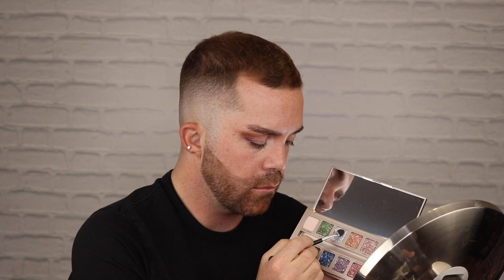Urban Decay: Stoned Vibes palette 🎨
Aujourd’hui, je capote, car j’essaie avec vous la plus que belle stoned vibes palette 🎨 de chez Urban Decay.

Une palette aux couleurs de pierre précieuse infusée de tourmalines, qui a pour propriété d’éloigner les mauvaises énergies.

My god qu’on n’arrête pas le progrès dans le makeup.

Est-ce que tu te l’es procuré?

Et depuis que tu l’as, est-ce que les propriétés contre les mauvaises énergies marchent pour toi ?

Si vous avez aimé le vidéo et que vous aimeriez obtenir le(s) produit(s), voici des liens affiliés qui m’aideront à vous faire encore plus de contenus, car on va se le dire, être cute, ça coûte cher !

TOO FACED
Primed & Poreless Face Primer

Kvd shaker primer

Base de fard à paupières invisible hautement saturé

Toujours indisponible en 🇫🇷

BENEFIT COSMETICS
Cache-cernes Boi-ing Cakeless
( no4 )

Match Stix Matte Skinstick ( mon contour crème ) ( Moccha )

Poudre contour des yeux fixatrice floutante Sublime Perfection ( light )

Poudre libre de fixation ( Translucent )

Produit bronzant O!Mega Bonzage parfait à la noix de coco

MORPHE
Morphe x James Charles The Eye Brush Set

L’Oréal Paris
Fond de Teint Infallible Fresh Wear 24HR
Couleur : 420 Beige vrai

shorturl.at/oBPT3

Essence
Mascara  Bye bye Panda Eyes

shorturl.at/JUZ59

Maybelline
Super Stay ink crayon

Couleur : 10 trust your gut

shorturl.at/NPT37

Morphe
Out & A Pout Lip Trio

J’ai utilisé le crayon à lèvre et le lipgloss

Je m’appelle Tommy et je vous invite à partager avec moi, ma passion pour les produits de beauté. Toujours positif et avec un humour adorable, je vous ferai découvrir tout plein de merveilles. Assoyez-vous, détendez-vous et profitez.